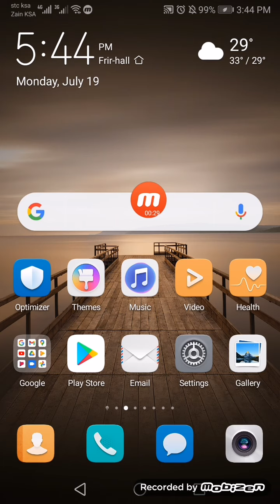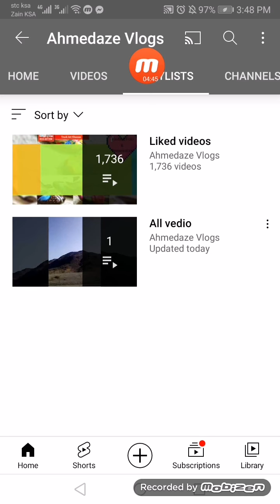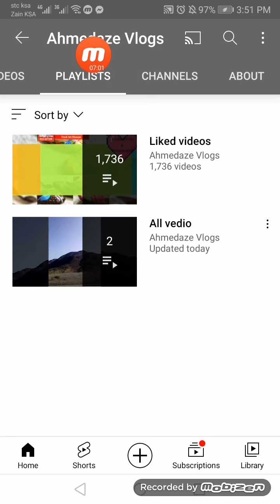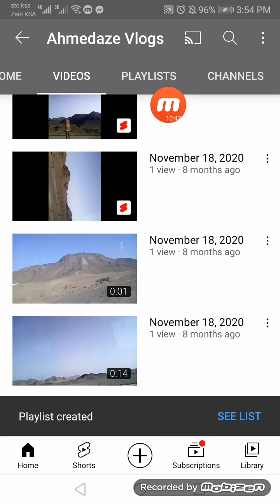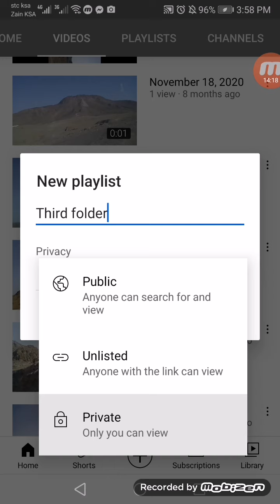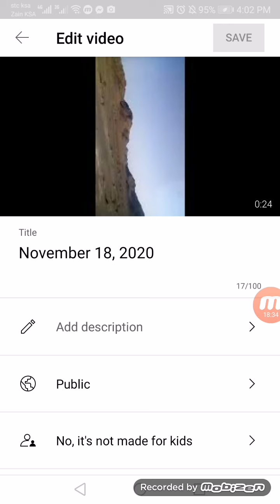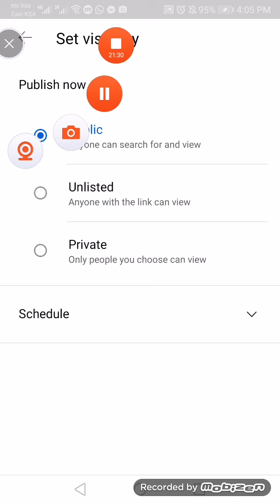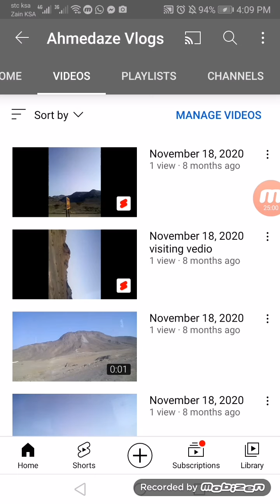YouTube ki vedio ma Location ad/ Titel name change playlist create karna ka tarika/Playlist k/folder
YouTube ki vedio ma

 Location ad kana ka tarika

/ Titel name change kana ka tarika

 playlist create karna ka tarika/Playlist ka folder bana na ka tarika